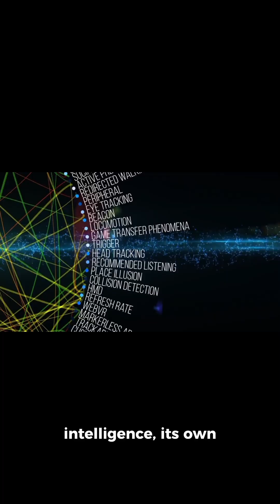Artificial Super Intelligence - Digital Money Backed by LLMs Models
Imagine a future where digital money is backed by the power of Large Language Models (LLMs) and Artificial Super Intelligence (ASI). In this revolutionary concept, the value of digital currencies is secured by the advanced capabilities of LLMs, which can process vast amounts of data, recognize patterns, and make predictions with unprecedented accuracy. But what does this mean for the future of finance, economics, and society as a whole? Join us as we explore the possibilities and implications of digital money backed by LLMs models and ASI, and how it could change the world as we know it.